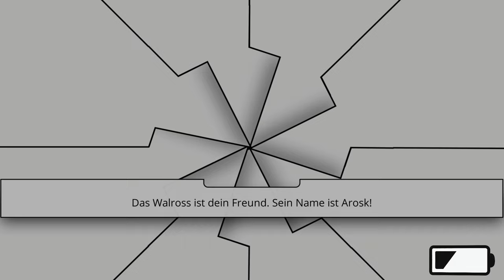Eyo #14 - So nah und doch so fern! [Jump and Run] [RPG] [Lets Play]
Technische Details:
Aufnahmetool: GeForce Experience
Bearbeitungsprogramm: Wondershare Filmora 9
Mikrofon: Auna MIC-900B USB Kondensator Mikrofon für Studio-Aufnahmen
Grafikkarte: NVIDIA GeForce GTX 1060 6GB

Release: 4. November 2022
Entwickler: Softwareentwicklung Wuest
Publisher: Softwareentwicklung Wuest
Genre: Jump and Run, Rollenspiel
Entwickelt für: PC, Handy